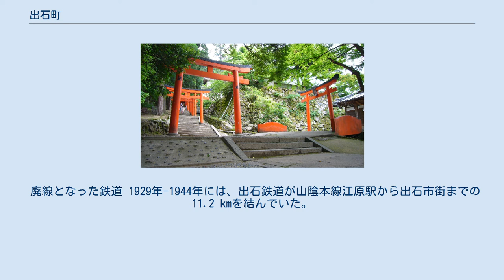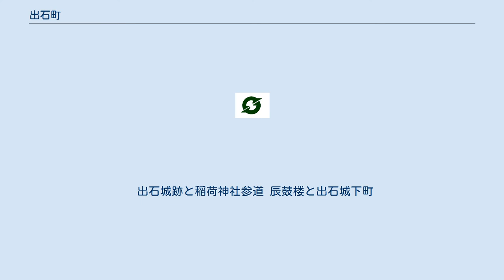出石町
出石町（いずしちょう）は、かつて兵庫県北東部の出石郡に存在した町。
 2005年4月1日、豊岡市、城崎町、竹野町、日高町、但東町と合併し、新「豊岡市」が成立したため消滅した。
 現在は豊岡市の6地区の1つ「出石」で、出石支所が管轄する。
地区内各町の町名には「出石町」の冠称がつく。
 旧出石藩の城下町。
現在も残る風情のある町並みは、「但馬の小京都」と呼ばれている。
 荒木（あらき）・伊木（いぎ）・伊豆（いず）・入佐（いるさ）・上野（うえの）・魚屋（うおや）・内町（うちまち）・大谷（おおたに）・奥小野（おくおの）・奥山（おくやま）・鍛冶屋（かじや）・片間（かたま）・上村（かみむら）・川原（かわら）・桐野（きりの）・口小野（くちおの）・暮坂（くれさか）・小人（こびと）・材木（ざいもく）・嶋（しま）・下谷（しもたに）・田結庄（たいのしょう）・田多地（ただち）・谷山（たにやま）・坪井（つぼい）・坪口（つぼぐち）・鉄砲（てっぽう）・寺坂（てらさか）・寺町（てらまち）・東條（とうじょう）・鳥居（とりい）・中野（なかの）・中村（なかむら）・長砂（ながすな）・袴狭（はかざ）・馬場（ばば）・日野辺（ひのべ）・平田（ひらた）・弘原（ひろはら）・福居（ふくい）・福住（ふくすみ）・福見（ふくみ）・細見（ほそみ）・本町（ほんまち）・町分（まちぶん）・松枝（まつがえ）・丸中（まるなか）・三木（みつき）・宮内（みやうち）・水上（むながい）・森井（もりい）・八木（やぎ）・安良（やすら）・柳（やなぎ）・百合（ゆり）・宵田（よいだ）・榎見（よのみ）・和屋（わや）。
 合併後は冠称に「出石町」がつく（出石郡出石町○○→豊岡市出石町○○）。
 平成の大合併前。
 兵庫県 京都府 町内を鉄道路線は通っていない。
鉄道を利用する場合の最寄り駅は、JR西日本山陰本線八鹿駅、江原駅 および豊岡駅など。
 廃線となった鉄道 1929年-1944年には、出石鉄道が山陰本線江原駅から出石市街までの11.2 kmを結んでいた。
 出石城跡と稲荷神社参道 辰鼓楼と出石城下町